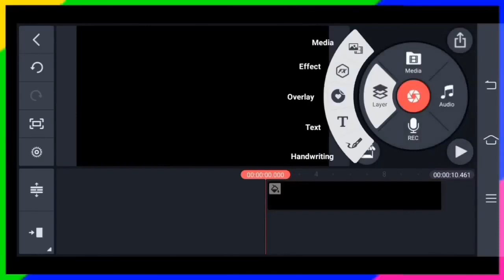Aman Jaji New Songs || New Haryanvi Song Jukebox 2021 || Aman Jaji Best Haryanvi Songs Jukebox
01. Laada Ka Laada - Aman
02. Bp High - By Aman Jaji
03.52 Gaj Ka Daman Song
04. Payal Chandi Ki - Aman
05. Kabootar - Aman Jaji
06. Mere Daman - Aman
07. Chundadi - Aman Jaji
08. Chaandi Ke Sitaare
09. Lukhma Ghunghat
10. Sola Singaar - Song